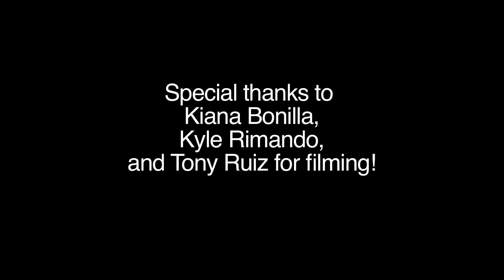Izzy Rimando Life in a Bag Period 1